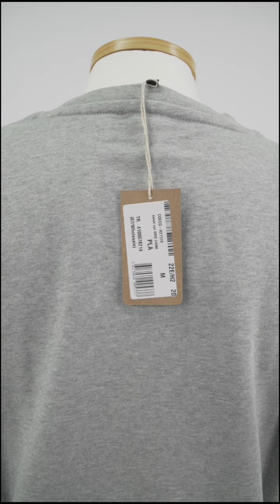A.P.C. VPC LOGO SWEATSHIRT COECO H27378 PLA